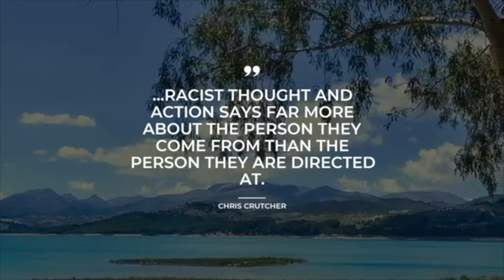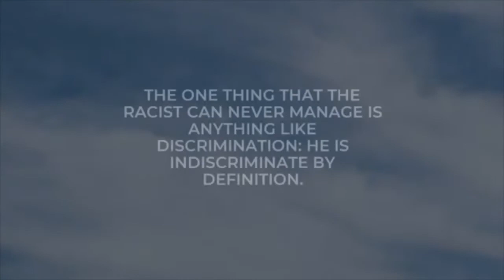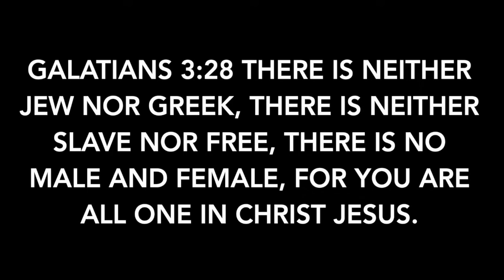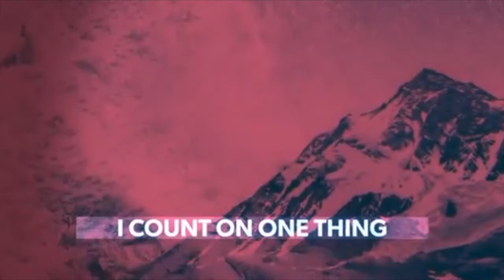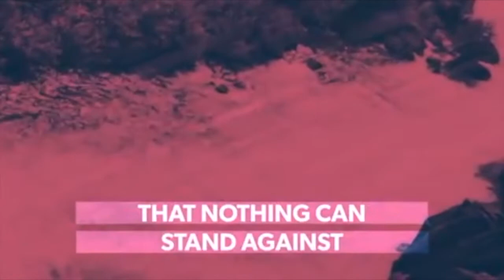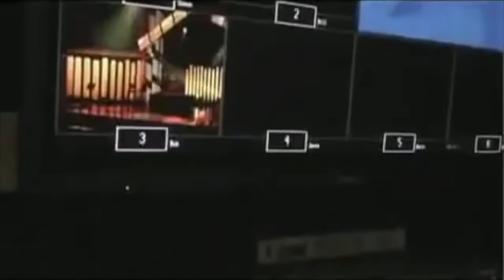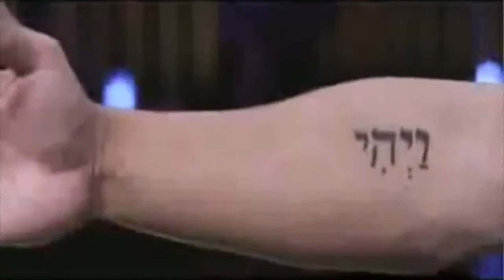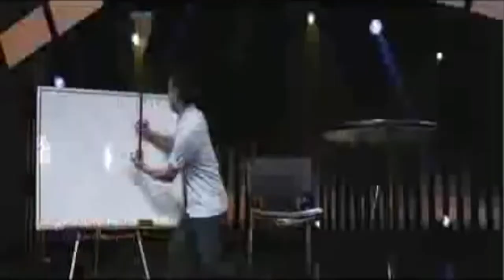E Youth 12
The 12th week of E Youth